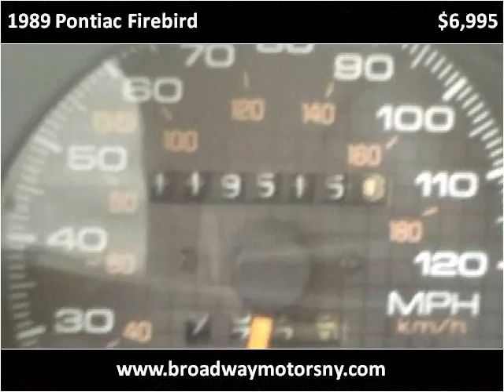1989 Pontiac Firebird Used Cars Long Island NY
This 1989 Pontiac Firebird is available from Broadway Motors.